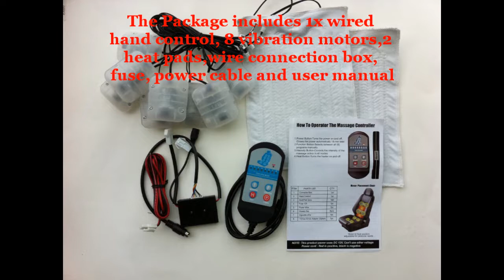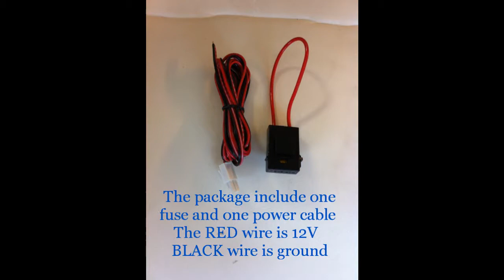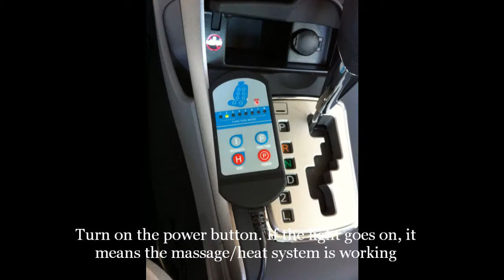Seat Heater Seat Massage Installation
offers luxury and comfort features for automotive industries. factory leather seat cover, custom designed leather seat. 100% made in USA products. seat massage, seat heater, seat ventilation, lumbar support, power foot rest, power back rest.